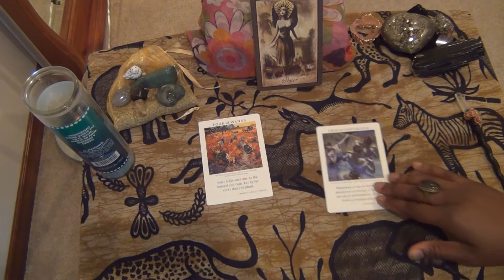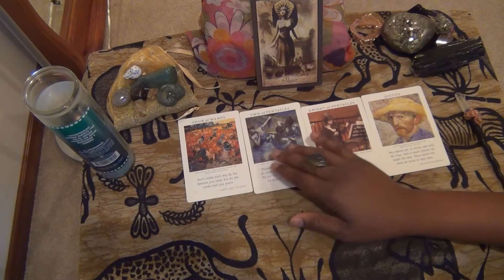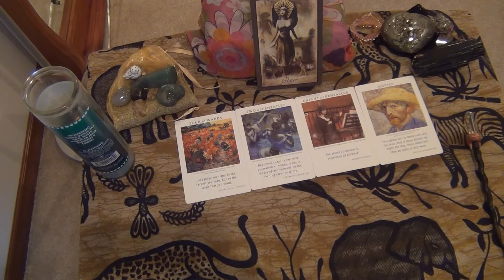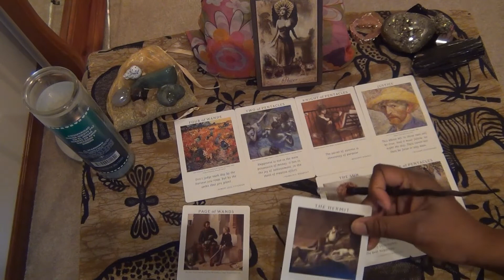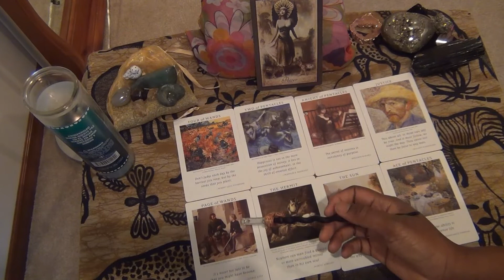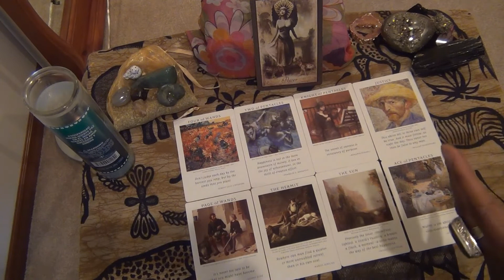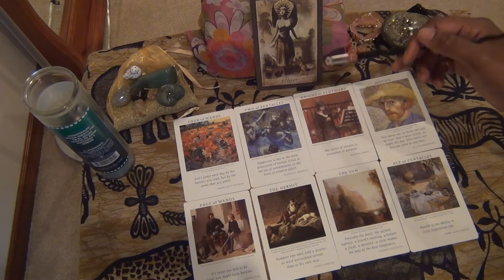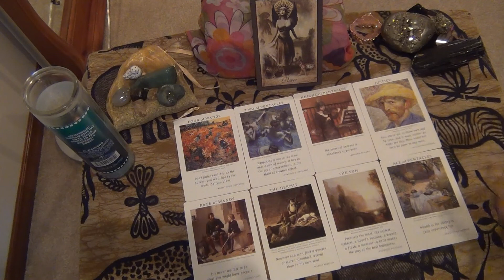TAURUS, THE AHA MOMENT!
Tarot Reading for Taurus!   Monthly Reading